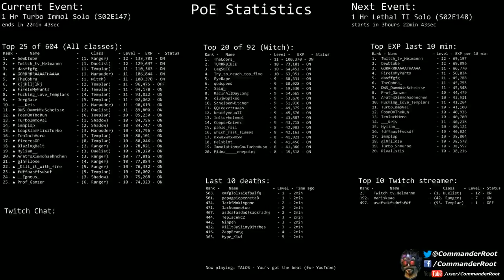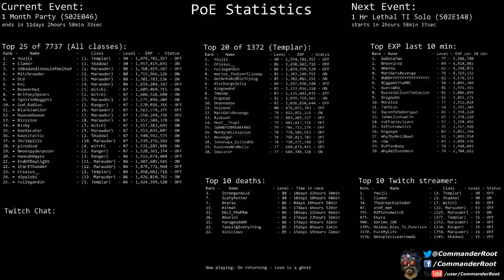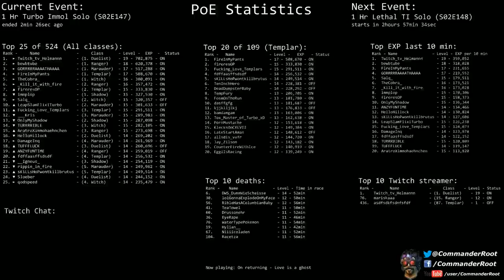[Path of Exile] (S02E147) 1 Hr Turbo Immol Solo